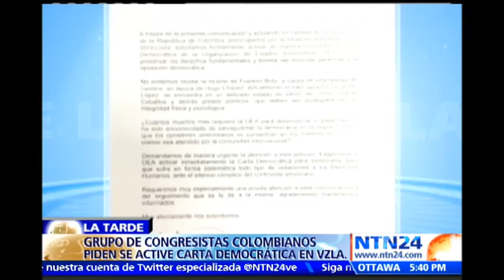Grupo de congresistas en Colombia pide a la OEA activar Carta Democrática en Vzla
Por iniciativa de la congresista María Fernanda Cabal, apoyada por el expresidente Álvaro Uribe Vélez, más de 30 legisladores en Colombia han solicitado a la OEA que se active la Carta Democrática Interamericana en Venezuela.

En entrevista con el programa La Tarde de NTN24, María Fernanda Cabal indicó que se está "haciendo eco de la lucha de Leopoldo López y Daniel Ceballos que hoy tienen su vida en riesgo".